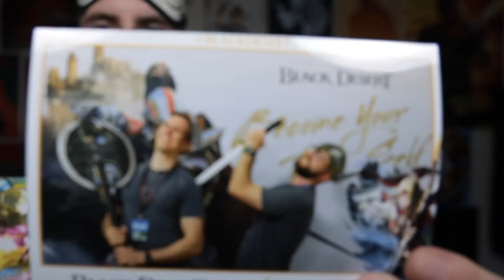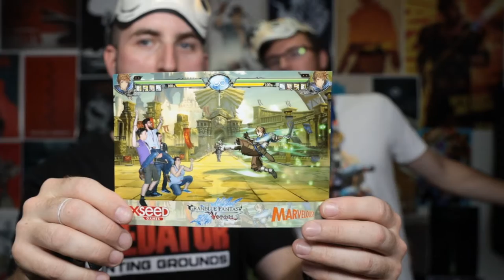PAX West 2019 Retrospective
So PAX West 2019 has come and gone, so my roommate Matt, and I talk about games and events that we enjoyed about the video game convention!